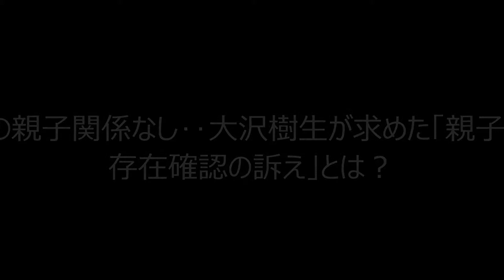長男との親子関係なし‥大沢樹生が求めた「親子関係不存在確認の訴え」とは？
関連動画
大沢樹生 「実子騒動」涙の記者会見

【放送事故】芸能人が生放送中にキレて暴行！！マジギレ大乱闘！！！

元光ＧＥＮＪＩ大沢樹生 実子騒動で収入０
大沢樹生 娘
大沢樹生 ブログ
大沢樹生 判決
大沢樹生 裁判
大沢樹生 妻
大沢樹生 嫁
大沢樹生 酒
大沢樹生再婚
大沢樹生 光genji